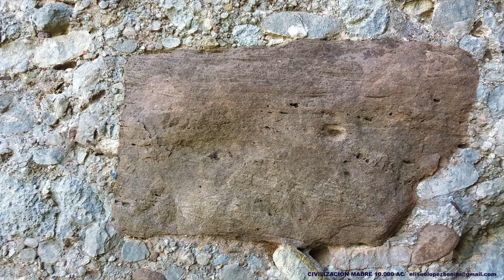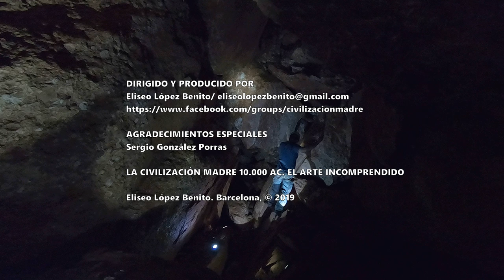EL HORMIGÓN SINTÉTICO DE MONTSERRAT. BARCELONA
LA CIVILIZACIÓN MADRE 10.000 AC. EL ARTE INCOMPRENDIDO. MONTSERRAT (BARCELONA)